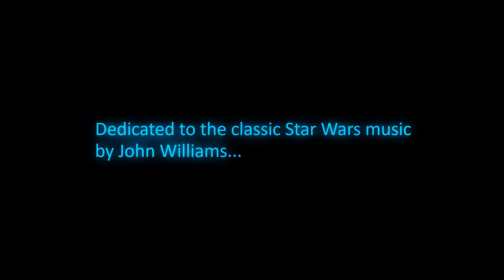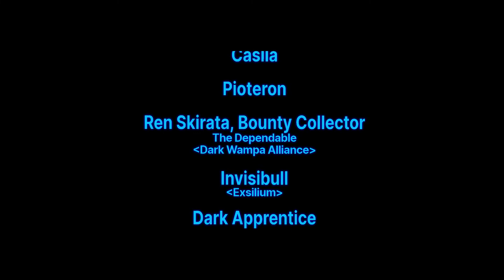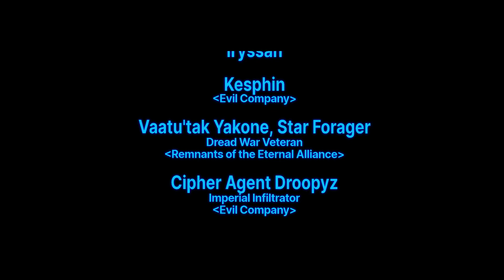50 Shades of Knockback Episode III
/!\ Emperor brought back to life from TIE FIGHTER not Dark Forces!